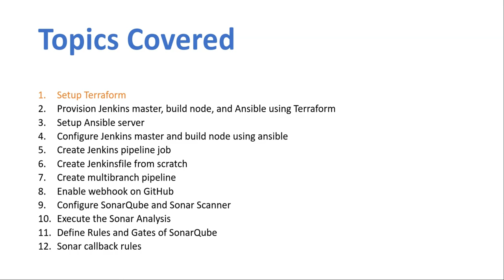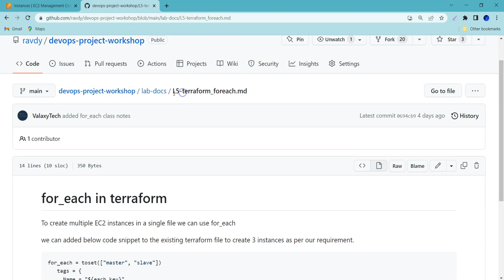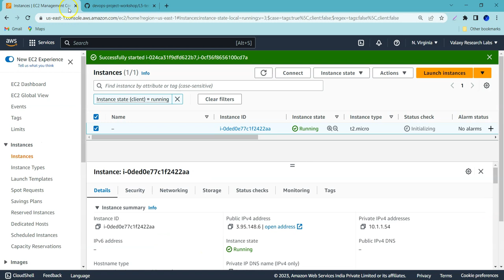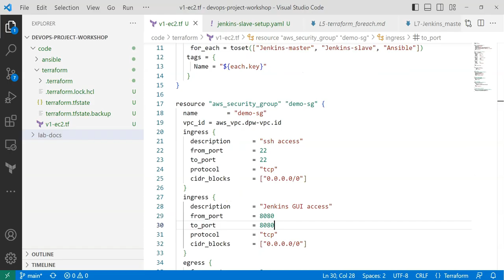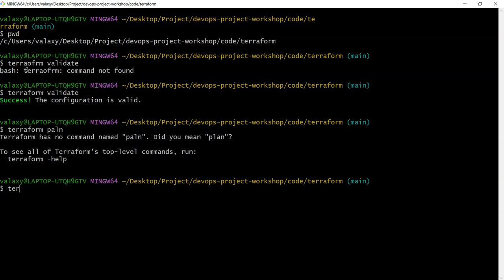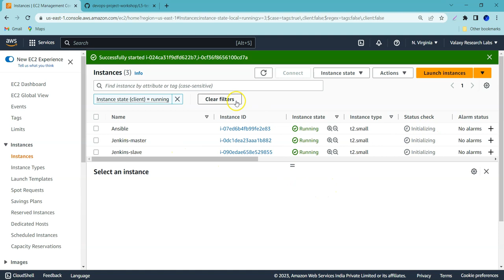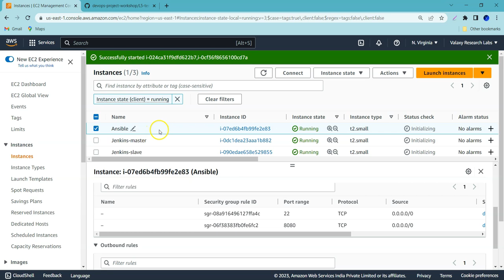13. for_each ని ఉపయోగించి Multiple EC2 Instances ని ఎలా Create చెయ్యాలి